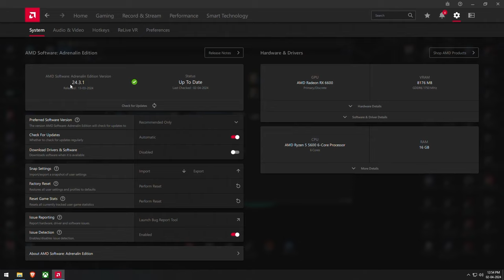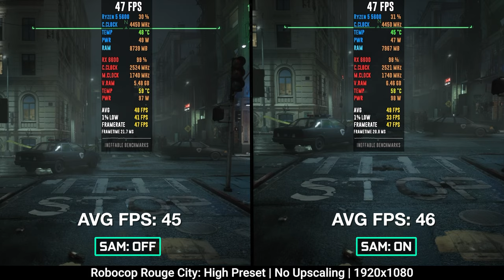Ryzen 5 5600 & RX 6600: SAM On vs Off - Performance Benchmarks Revealed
Explore the full capabilities of your gaming setup with our deep dive into the AMD RX 6600 graphics card paired with the Ryzen 5 5600 CPU. In this video, we toggle Smart Access Memory (SAM) ON and OFF to analyze its impact on performance. Discover whether enabling SAM truly enhances your gaming experience or if it’s just a marketing gimmick.

⏱ Timestamps ⏱
00:00 Alan Wake 2
01:00 Hogwarts Legacy
02:00 Robocop Rouge City
03:00 Cyberpunk 2077
04:00 Starfield
05:00 Horizon Forbidden West
06:00 Star Wars Jedi Survivor
07:00 Counter-Strike 2

🔧 SPECS 🔧
RAM- 2x8GB Patriot Memory Viper Steel DDR4 4000MHz
Graphics Card- ASUS DUAL RADEON RX 6600 V2 8GB GDDR6